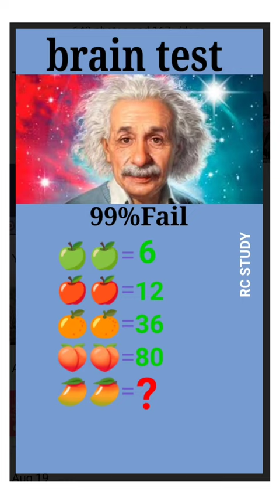99%Fail only for genius _#linearalgebra#shorts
99%Fail only for genius _#linearalgebra#shorts

puzzle
puzzle solving
puzzle guy
puzzleguy
puzzle guy shorts
how to solve a puzzle
wooden puzzle
quick puzzle
fun puzzle
brain teaser
puzzles
difficult puzzle
solution
hard puzzle
puzzle box
iq test

mathagam trailer
math
maths tricks
mathrubhumi news
mathagam trailer hindi
mathew kuzhalnadan
mathematics
maths class 6 onam exam question
paper
mathagam review

viral video
viral bhayani
viral song
viral bhabhi news
viral movie
viral girl kajal dance lal ghagra
viral bollywood
viral
viral hua re
viral ringtone

trending songs
trending songs 2023
trending theeviravathi
trending reels
trending
treat you better
trending ringtone
trend setter event
tree drawing
trendsetter event free fire